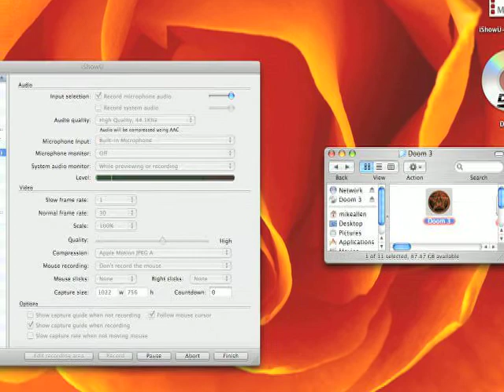doom 3 walkthrough - part 6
Me and my buddy playing some doom 3 on memorial day weekend sorry for the laggyness idk what happened..you can also check them out on my friends channel.

SUB TO HIM HE IS A MASTER AT GH